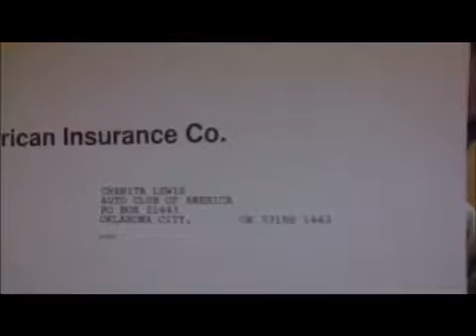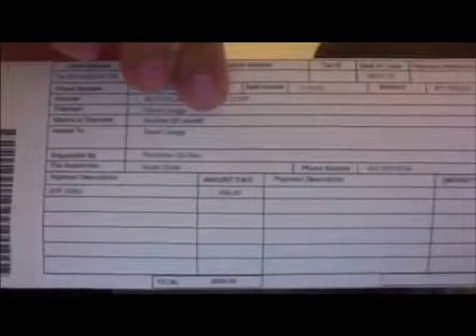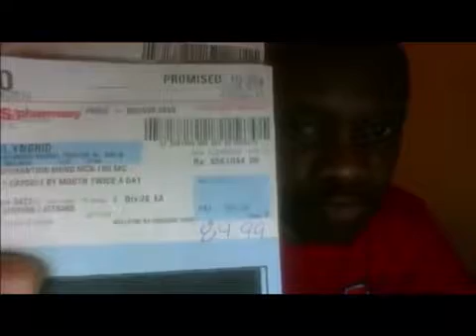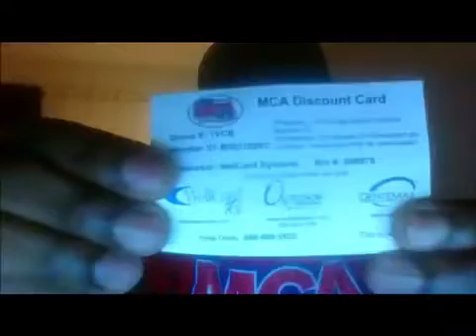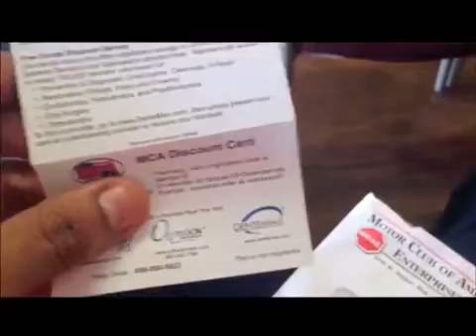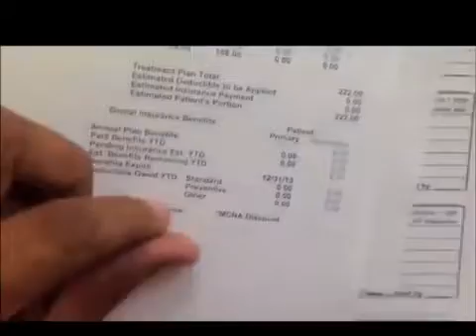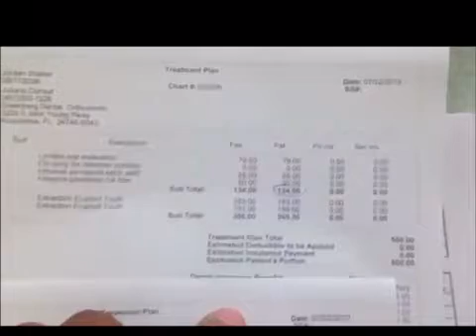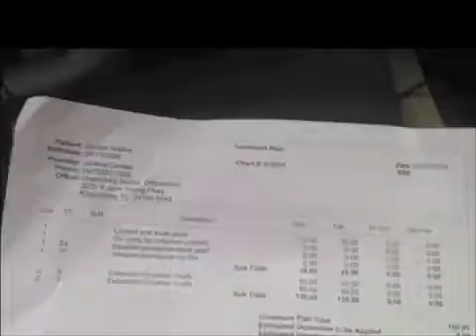The benefits of MCA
MCA is more than just roadside assistance. It's about protection for life's bumps & uncertainty that can cause financial hardships